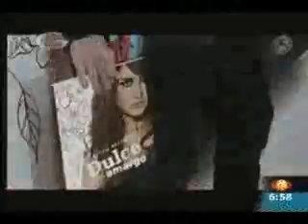DUL Y PONCHO - TU NO SABES QUE TANTO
HISTORIA DE DUL Y PONCHO.